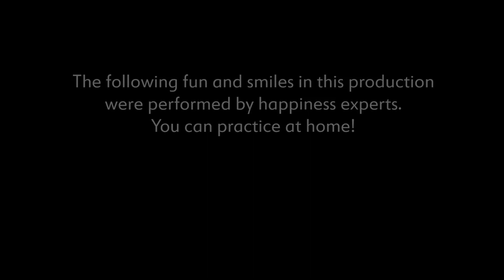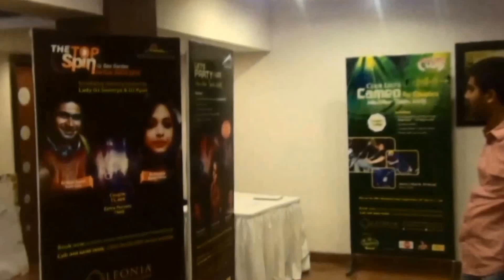First Look Teaser - VCRC 8 Family Get-together at Leonia